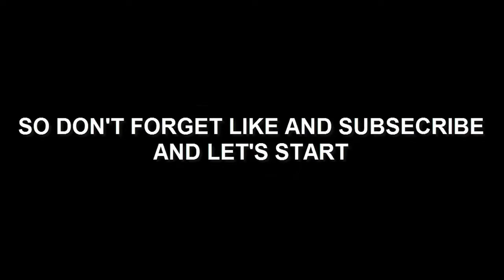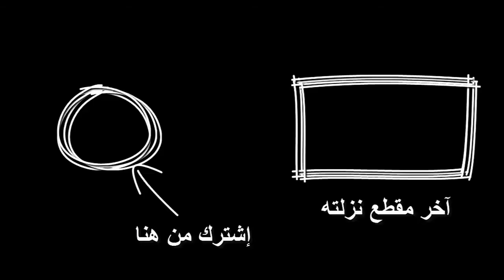Minecraft Mods [PART 1] 😝 - 😱 ماينكرافت مود الطيحات